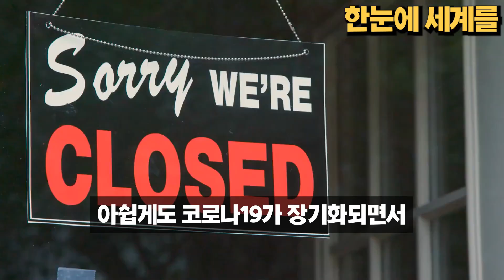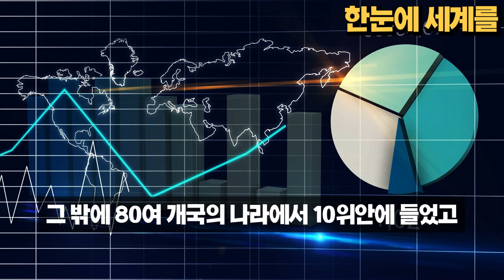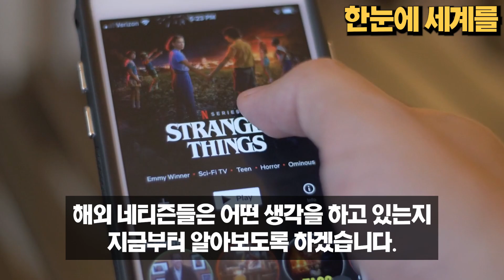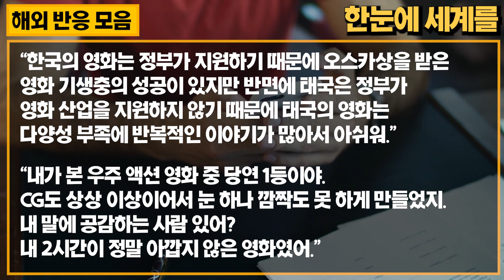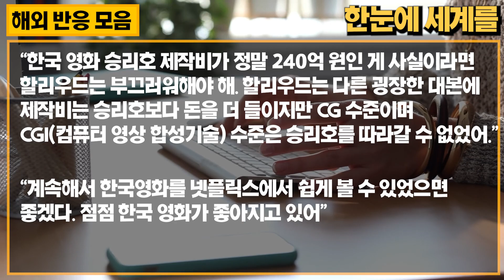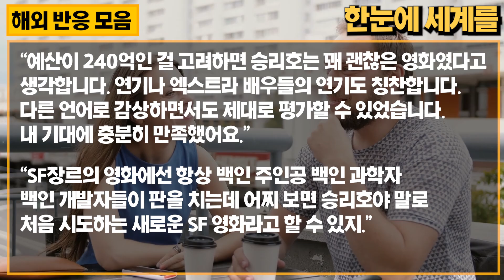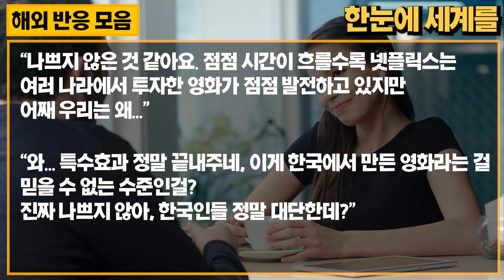"한국이 또 한번 일냈다" 승리호 본 외국인들의 충격적인 반응 // "한국을 그만 부러워 하고 싶어..." [해외반응]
승리호를 본 외국인들의 반응 살펴보았습니다.